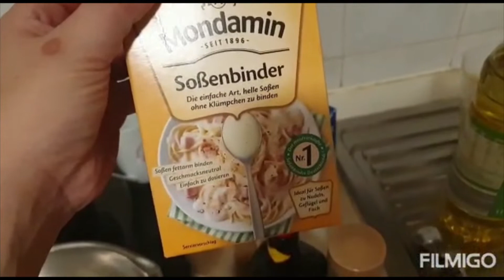شوفو لام كري اكلة هندية من ايد الشيف علا